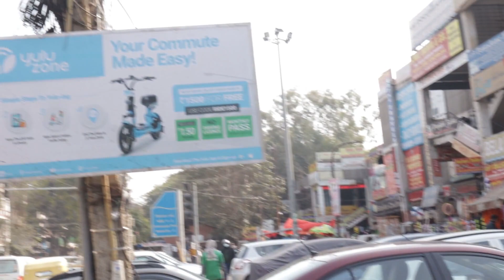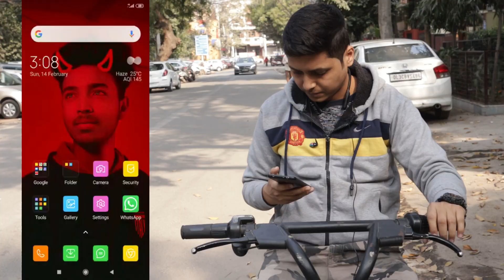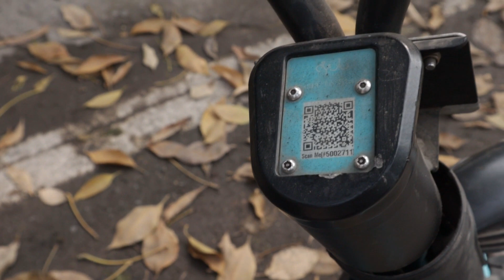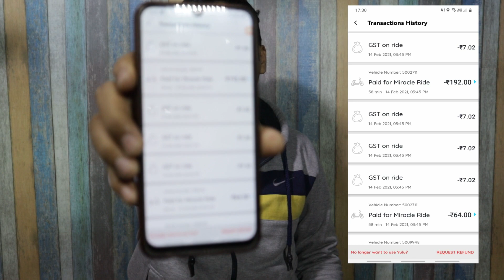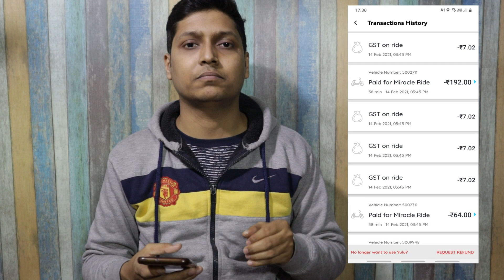How to Book Yulu Bike / yulu bike price / yulu bike price in india / yulu bike review / Shubham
My Gears to Shoot This Video With Buying Link
1. My Camera: Canon M50 Mark II (No Link Available / Not Available Online in India)
2.  Memory Card
3. 1st Mic Boya By MM1 Shotgun Mic
4. 15-45mm Lens Filter
5. 15-45mm Lens Hood
6. Basic Gorilla Tripod
7. 2nd Mic Boya Lavalier By M1
8. Canon 50mm Prime Lens
9. Canon 55-250mm Lens